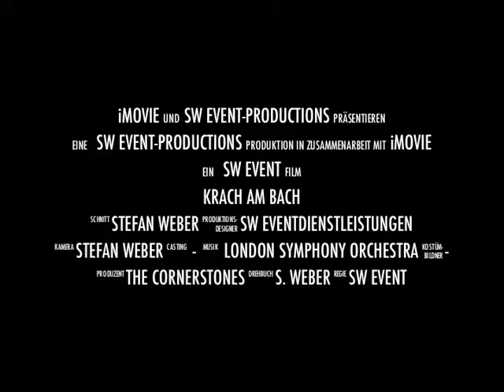The Cornerstones - In the house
Cornerstones - Krach am Bach 2012